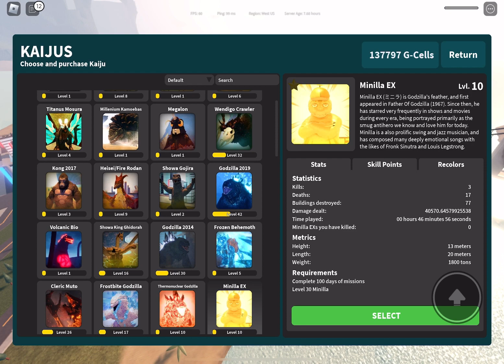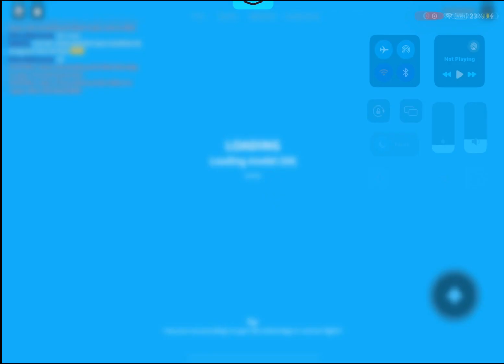Skull Island Pack is Op | Roblox Kaiju Universe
happy new year!